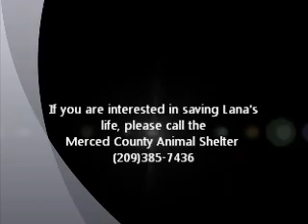Lana Turner ID 120795